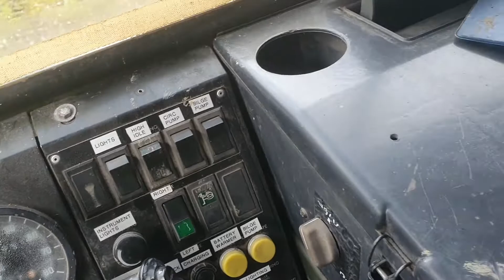HAGGLUND BV 206 D6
Hagglund BV 206 D6 fitted with Loader crane,integrated stabilisers and Capstan winch